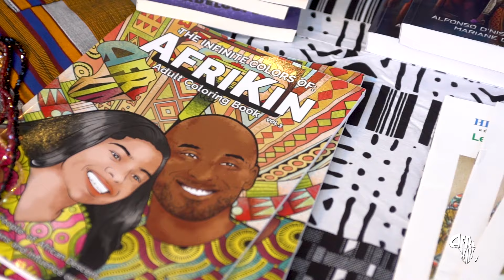Afrikin Art Fair 2024 Promo for Miami Art Week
AfriKin Art Fair 2024: Threads of Life in Fragments of Time –A Cultural Odyssey at the Heart of Miami Art Week.

As highlighted by The New York Times, the AfriKin Art Fair 2024, themed "Threads of Life in Fragments of Time," will mark its 10th anniversary from December 1st to December 8th at Maison AfriKin, located within the Scott Galvin Community Center in North Miami, during Miami Art Week/Art Basel Miami Beach. This event is a profound journey through the interconnectedness of human existence, the cosmos, and the transcendent powers of the arts.

Event Details:
• Venue: Maison AfriKin, Scott Galvin Community Center, 1600 NE 126th Street, North Miami, FL 33181
• VIP Opening & Press Preview: December 1, 2024, 6 pm - 9 pm
• Public Days: December 2 - 8, 2024, 11 am - 9 pm

Global Narrative: The fair will showcase African Contemporary Fine Art, responding to the times and reflecting on the essential threads that bind us across dimensions of time and space. It highlights the global impact of African creativity and our collective journey through the cosmos.

Artistic Explorations:
• Performance Art: Explore the invisible connections that weave through our lives.
• Climate Change Installation: A pivotal water exhibit featuring digital mapping to express its critical global impact.
• Digital and Visual Arts: “Submerged Sentience” features immersive artworks responding to ecological and social challenges, including "Delta’s Roar" and "The Salted Language."

Special Highlights:
• Live Health Engagements: Onsite health screenings emphasizing the theme "Art Saves Lives."
• Cultural Performances: Global African dance performances celebrating diversity.
• Curatorial Integrity: Guest curator from Africa and a committee of global experts ensure authentic representation.

Engagement Opportunities:
• AfriKin Talk – Familiar Strangers: December 7th, exploring shared human experiences through art.
• AfriKin Fashion – Weave of Wonders: December 8th, a runway show blending traditional craftsmanship with contemporary design.

What to Expect: A week filled with exclusive viewings, artist talks, and immersive installations aimed at fostering a deep appreciation for art's role in understanding our shared human experience.
Youth Initiative: A youth-curated section where high school students will curate and exhibit artworks, reflecting their interpretations of our interconnected existence, underscoring AfriKin's commitment to inclusivity and education.

Climate Change Awareness: AfriKin stands in solidarity with voices advocating for urgent climate action, particularly in light of recent legislation. The fair's theme and installations will emphasize environmental sustainability and the importance of water sustainability.

Call to Artists: AfriKin invites artists from Global Africa and its Diasporas to submit works for consideration, aiming to showcase and amplify under-represented voices.

Quote: AfriKin’s founder Alfonso Brooks said: “Our creative expressions are the foundation of our liberation. With love as our weapon, we transcend barriers. Art unites us, leading to peace and prosperity.”

About AfriKin: AfriKin is a platform showcasing African artistry and innovation, promoting dialogue and connectivity among diverse communities globally.

Join Us: The 2024 AfriKin Art Fair promises an unforgettable journey uniting artists, collectors, curators, and art lovers from around the world. Join us from December 1st to December 8th at Maison AfriKin to experience the transformative power of art.

Location: Maison AfriKin, 1600 NE 126th St., North Miami, FL 33181 Date: December 1st – 8th Time: 11 am – 9 pm

For tickets, scheduling, and more details, visit AfriKin.art

About AfriKin: AfriKin, a 501(c)3 nonprofit, creates cultural connections through art and meaningful conversations. It highlights the role of art in human development in South Florida, focusing on cultural connection and kinship across ethnic lines. Supported by Miami-Dade County and other local entities, AfriKin champions Global Africa’s image and fosters strategic partnerships.